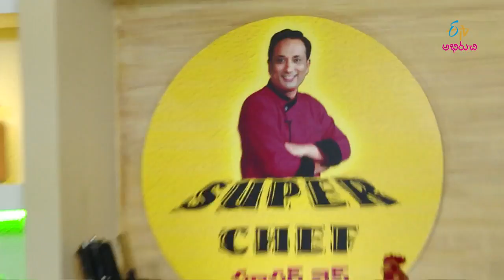Sapota Bread Halwa ,Modak | Super Chef | 13th September 2018 | Full Episode | ETV Abhiruchi